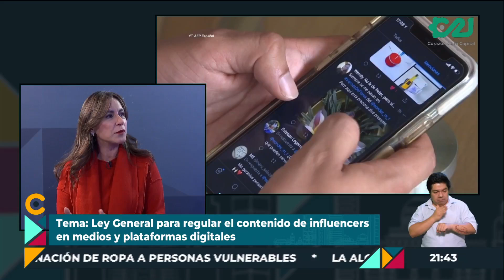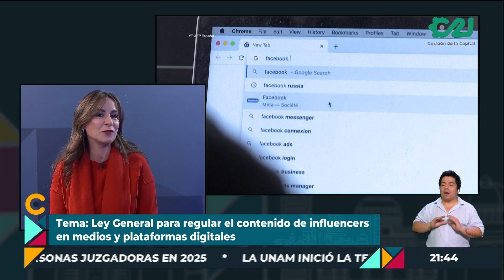¿De qué va la ley que busca regular el contenido de influencers en medios y plataformas digitales?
⚖️📱 Platicamos con la diputada local en la CDMX, Leonor Gómez Otegui sobre la ley general para regular el contenido de influencers en medios y plataformas digitales.